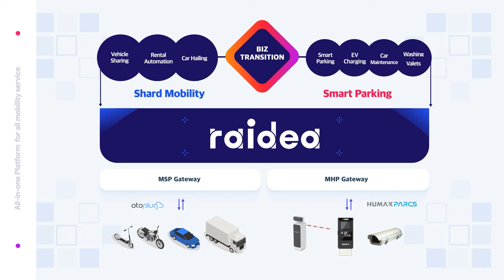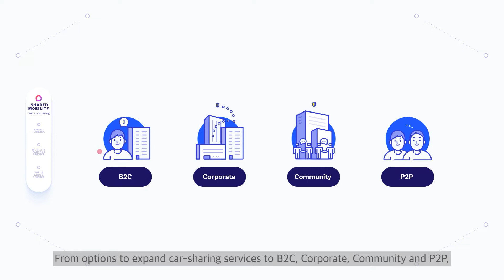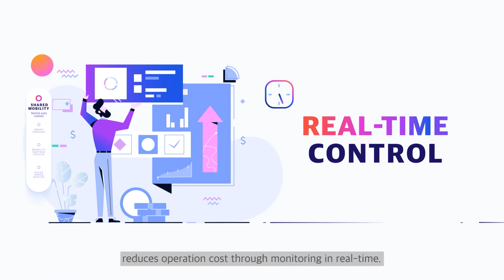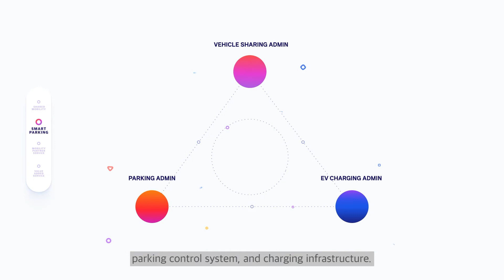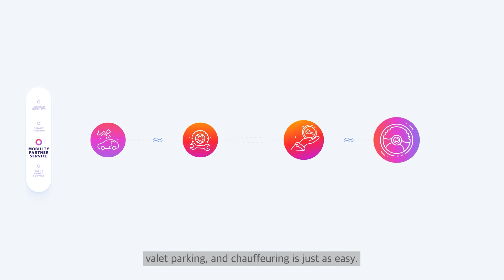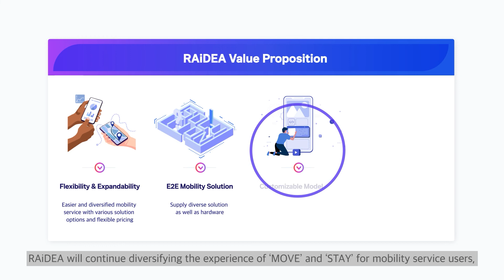RAiDEA - Humax all-in-one mobility hub platform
RAiDEA delivers a complete mobility environment that combines car sharing, a parking control system and charging infrastructure, with full connectivity between all services, plus flexible interworking with partner solutions such as carwash and maintenance services, valet parking and chauffeuring.